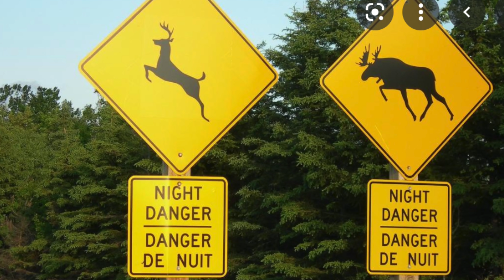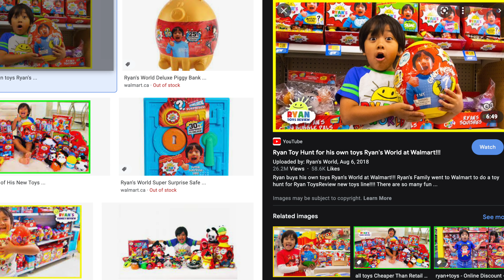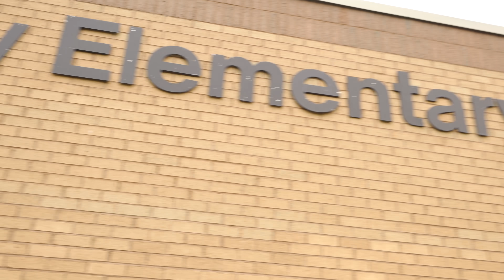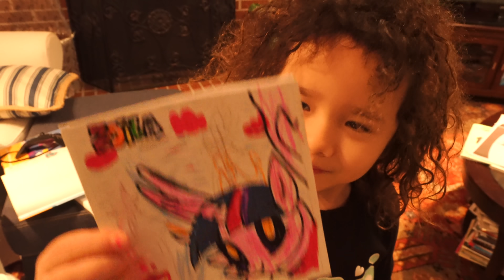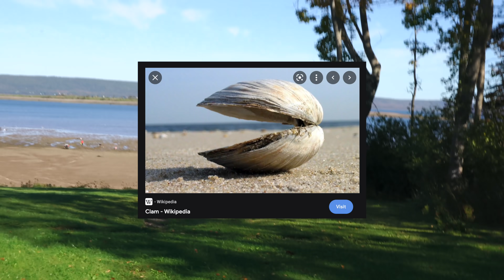First day of school in Canada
Ini sedikit cuplikan kehidupan baru kita di Kanada. Zee kemarin harus tunggu 2 minggu sebelum masuk sekolah di Kanada jadi dia telat masuk dan baru bisa mulai hari ini. Kita tunggu cerita dia. Ternyata cukup banyak juga orang luar yg sekolahin anaknya disini walau ini kampung. Aku lihat orang Philippines, Russia, dan orang lain yg entah dari mana. Banyak perubahan disini sejak 20 tahun yg lalu. Anyways... so happy to see Zee happy.